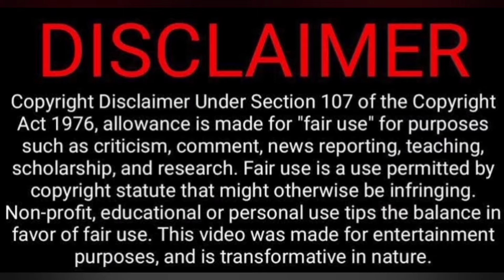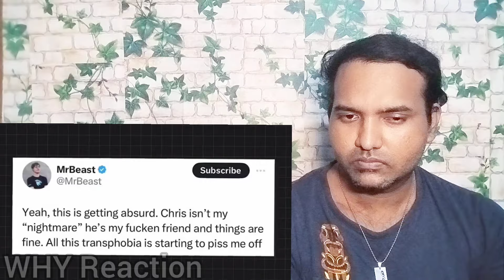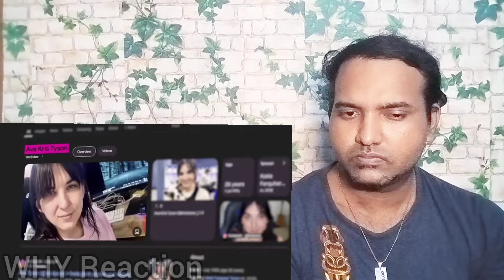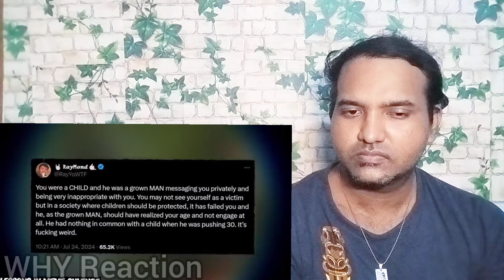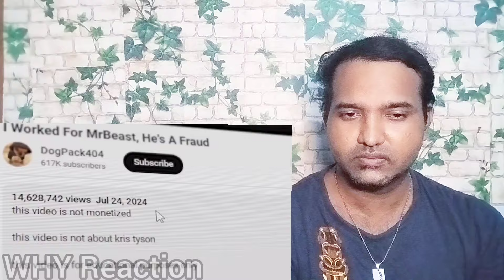MrBeast Fraud'ஆ?😬😳😱😝Video Reaction | A2D Channel | Tamil Couple Reaction